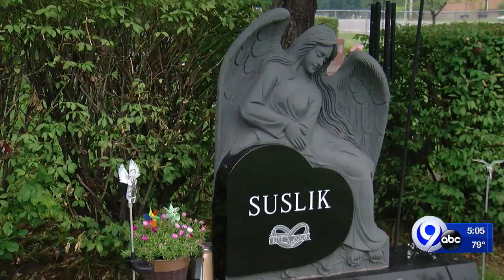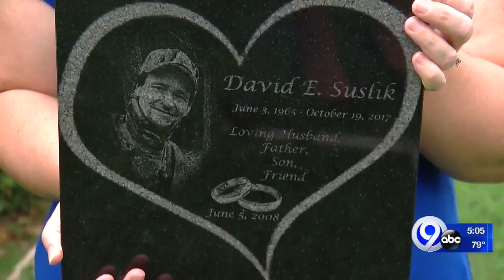Headstone incomplete 10 months after man's death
A family is looking for answers